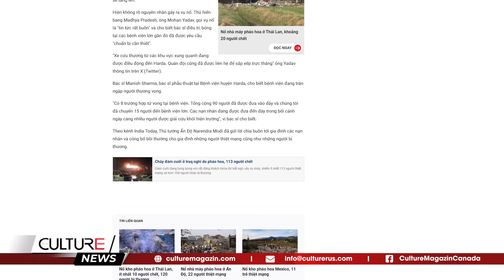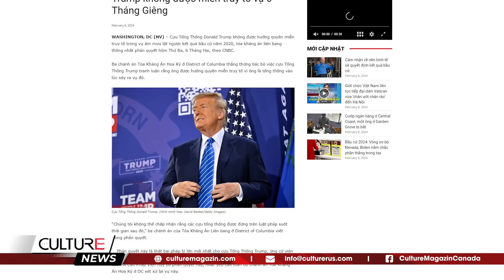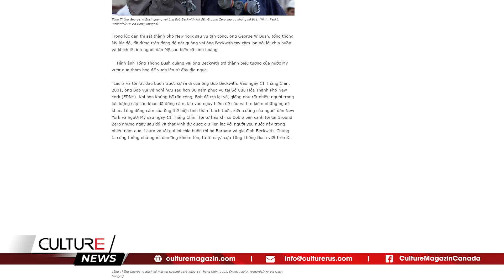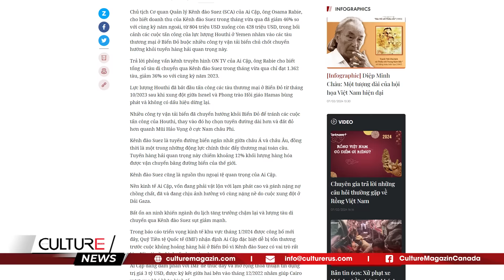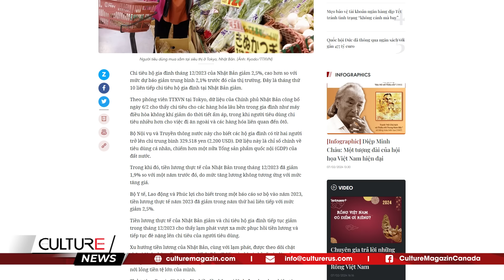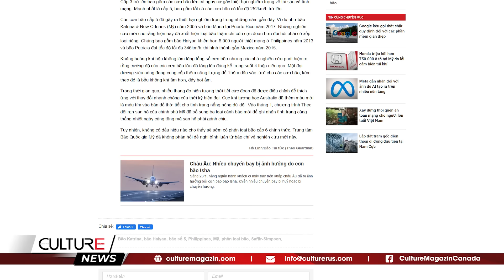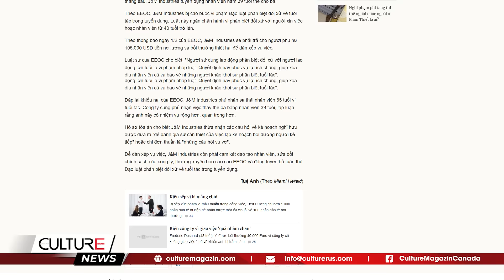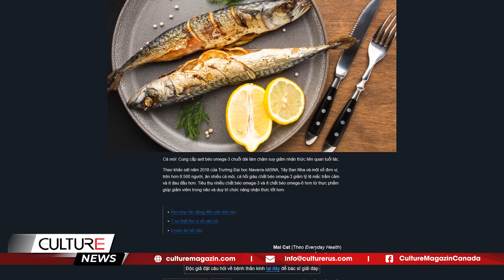🔴 Ông Trump KHÔNG ĐƯỢC MIỄN TRUY TỐ vụ 6 Tháng Giêng; Tin tức Thế giới Đáng Chú Ý | TIN TG SÁNG 7/2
🔴 TIN TG SÁNG 7/2: Ông Trump KHÔNG ĐƯỢC MIỄN TRUY TỐ vụ 6 Tháng Giêng; Tin tức Thế giới Đáng Chú Ý

Tin Thế Giới:
- Nổ tại nhà máy pháo hoa Ấn Độ, 8 người chết, 80 người bị thương
- Trump không được miễn truy tố vụ 6 Tháng Giêng
- ĐGH Francis lên án chủ nghĩa bài Do Thái giữa làn sóng phản đối cuộc chiến Gaza
- Người lính cứu hỏa, đứng cạnh TT Bush trong vụ khủng bố 911, qua đời
- Tình hình bất ổn ở Biển Đỏ khiến doanh thu của Kênh đào Suez giảm 46%
- Hàng triệu người Mỹ sẽ thấy nhật thực toàn phần vào Tháng Tư
- Anh có thể phải tăng độ tuổi nghỉ hưu lên 71 do dân số già hóa